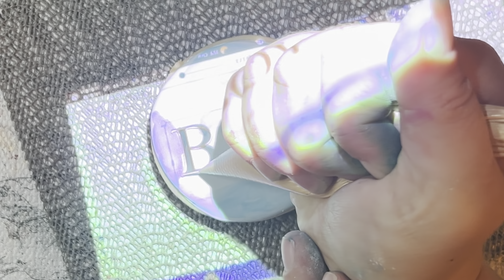Nautical Baby Shower Cookie Compilation ~ Full Sugar Cookie Tutorials ~ Decorate with me!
Come with me as we work on some adorable anchor sugar cookies for a baby shower set!

BEST Dehydrator:

ICING BAGS:

White Bakery Boxes:

Scribe tools:

Favorite projector:

Projector stand: